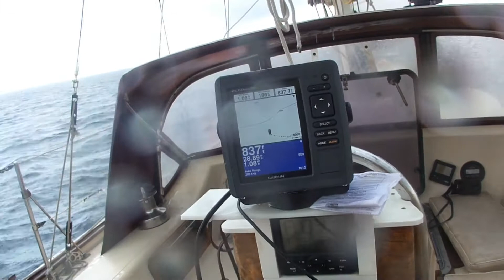Med Roatan in Guanajo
Tole je eden od redkih slovenskih videjev , ki sem posnel.

Prikazuje bežanje pred dežjem med Honduraškimi otokiLink  o video o otoku Guanaja